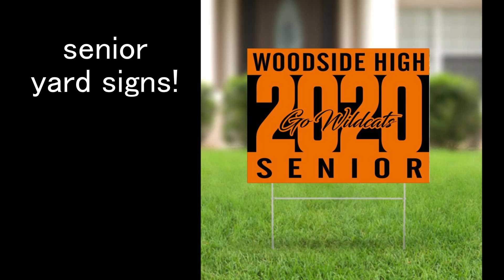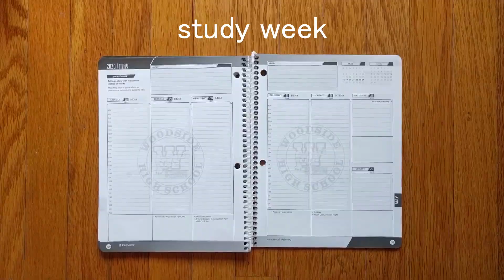Weekly Announcements May 13